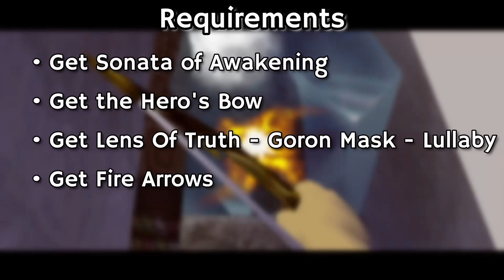How Many Cycles Does It Take To 100% Majora's Mask?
The Legend of Zelda Majora's Mask. That one Zelda game with an insanely pressurising time mechanic only allowing the player three days to progress as much as possible before having to reset the cycle back to day 1.

Have you ever thought how many cycles it would take to fully 100 percent the entirety of Majora's Mask? How many cycles is the minimum needed? I'm here to give that thought an answer.

This run easily beats the last video in terms of difficulity and has topped the craziest thing I've done in the Zelda franchise and I had a blast doing this challenge